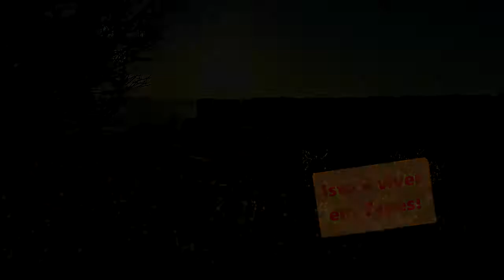QUADRO DE MOTOCICLETA ENCONTRADO NO CLUBE NÁUTICO TAPENSE É IDENTIFICADO PELA POLÍCIA CIVIL.